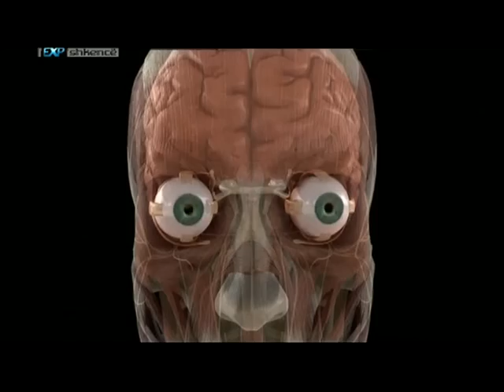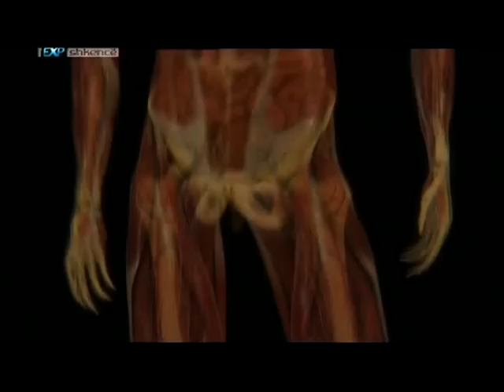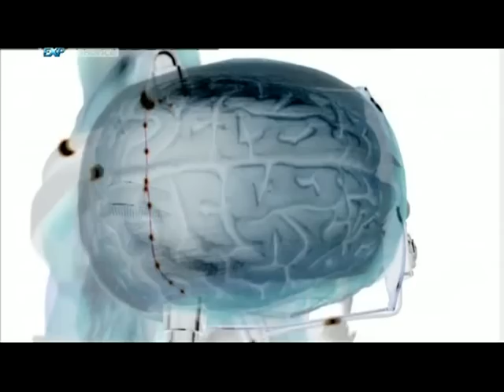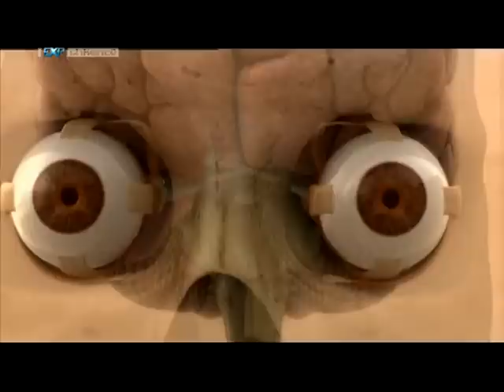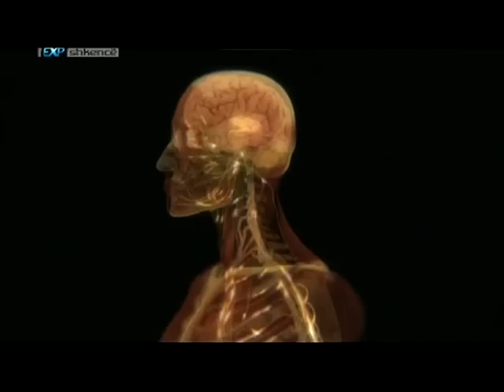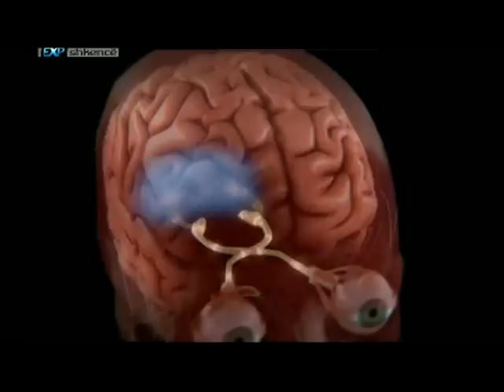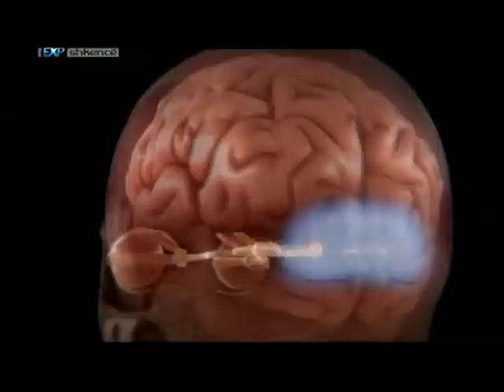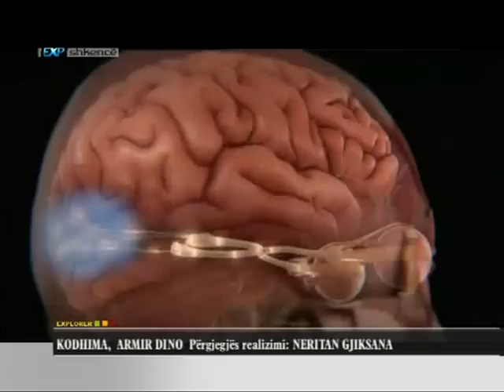Trupi i njeriut - Pertej kufijve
Trupi i njeriut - Pertej kufijve. Explorer Shkence - DigitAlb Albania

Te gjitha te drejtat e autorizuara.
Materiali i paraqitur ne kete video eshte ne pronesi te DigitAlb Sh.A

The video content is owned by DigitAlb Sh.A